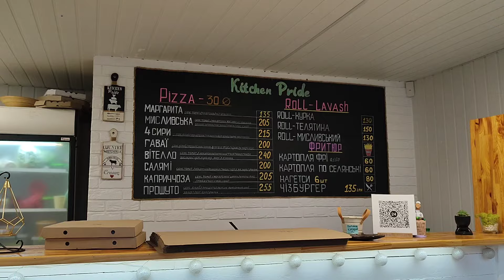ПРИГЛАСИЛИ В ГОСТИ а Дома НИКОГО НЕТ ‼️